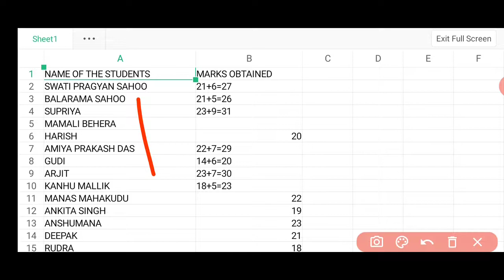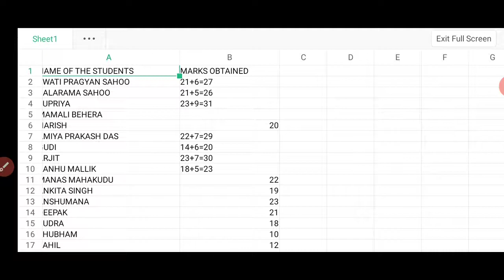Kusuma Competition.Result Declared.Watch.କୁସୁମ ପ୍ରତିଯୋଗିତାର ଫଳ ।।।